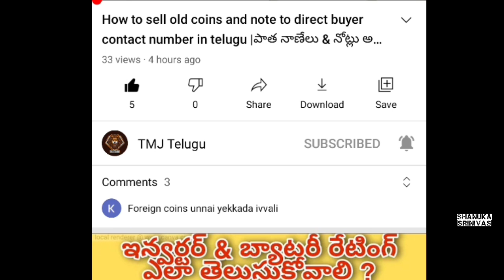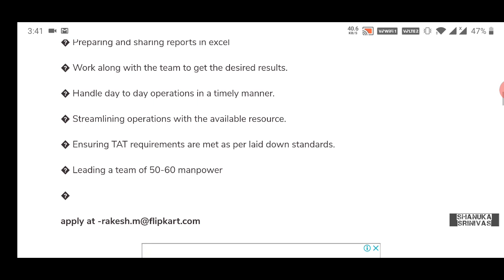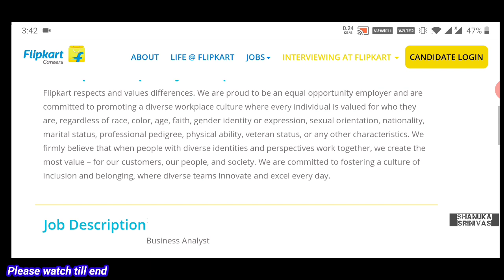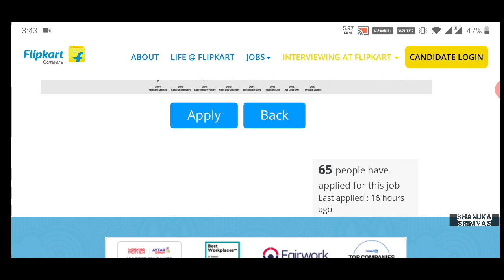Flipkart Recruitment 2021 | direct job in flipkart| Salary 20k to 37k| Work from home| in telugu